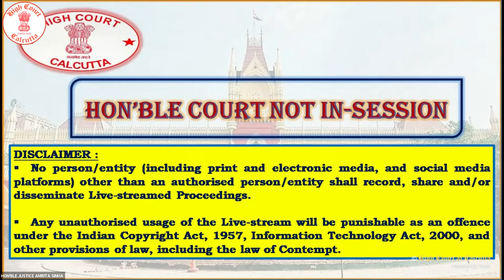08 April, 2024 - Court No. 24 - Live Streaming of the Court proceedings.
08 April,  2024 - Court No. 24 - Live Streaming of the Court proceedings of HON'BLE SINGLE BENCH OF  HON’BLE JUSTICE  AMRITA SINHA